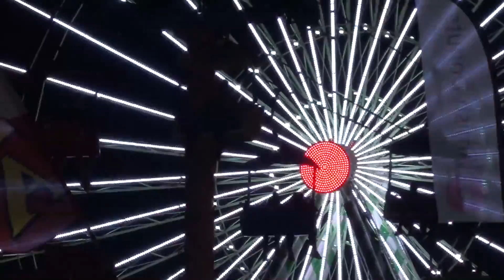FL. ST. FAIR 2020 EYE OF PICCASO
My girl friends POV is much different than I LOVE HER VIDEO